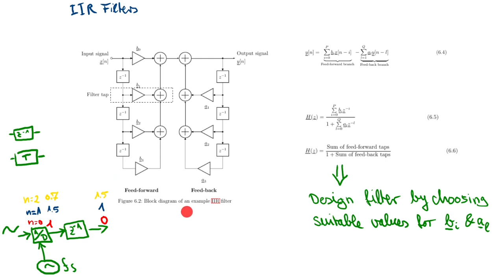Digital Communication Systems - Lecture 7, Part 2: Infinite Impulse Respone Filters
Master's degree course in Digital Communication Systems at the Otto-von-Guericke-University Magdeburg, Germany.